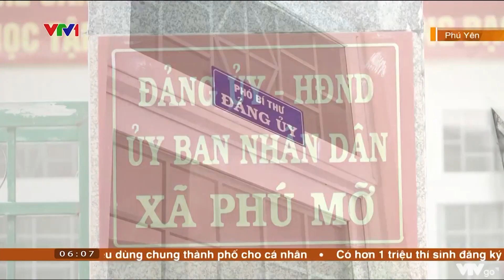Xử lý cán bộ để mất rừng | VTV4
Kiên quyết xử lý trách nhiệm của người đứng đầu cũng chính là cách Phú Yên đang làm để ngăn chặn nạn phá rừng ở đây, nơi mà những năm trước kia liên tục xảy ra những vụ chặt phá rừng.